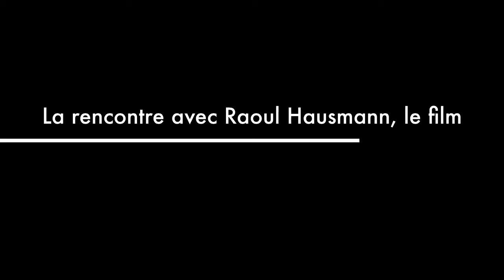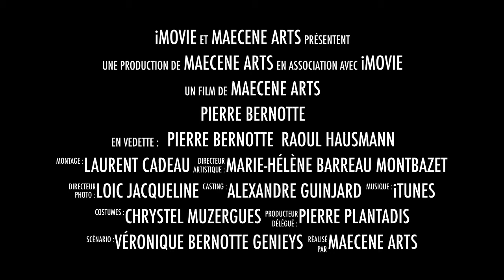Pierre BERNOTTE Brive Foire du Livre 2014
La bande annonce de l'exposition de Pierre BERNOTTE à la Chapelle Saint Libéral lors de la Foire du Livre de Brive 2014. En collaboration avec les Musées de Rochechouart et Labenche.